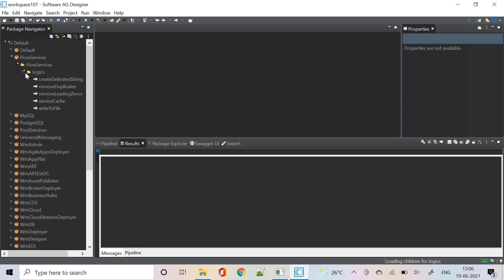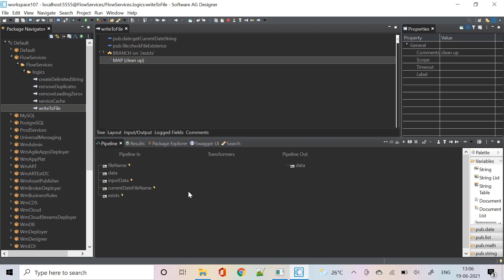How to enable Dark Theme in Software AG webMethods Designer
How to apply Dark Theme in webMethods Designer.

Select Preferences -- expand General -- click on Appearance -- select Dark from Theme dropdown.